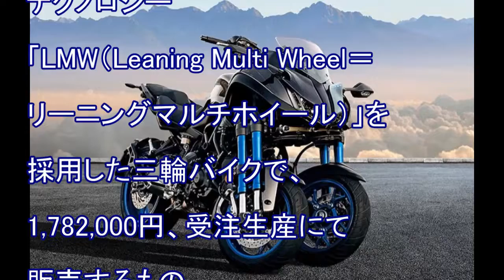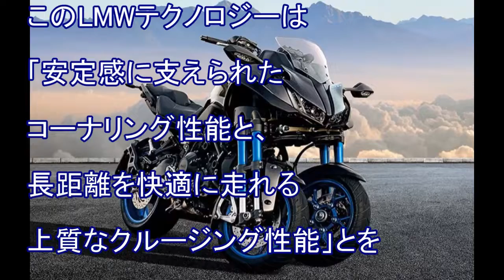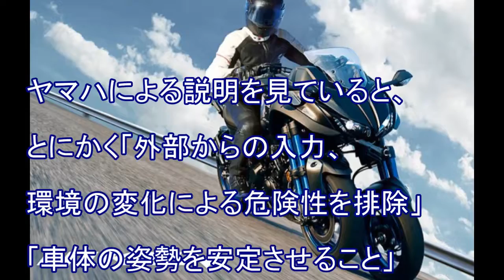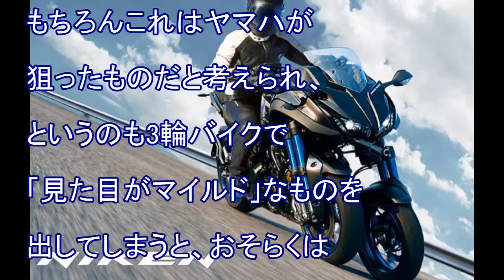何これスゴい。SF的ルックスの三輪バイク「ヤマハNIKEN（ナイケン）」登場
■関連動画■

■関連動画

速報！NIKEN（ナイケン）のファーストインプレッションbyYSP横浜戸塚